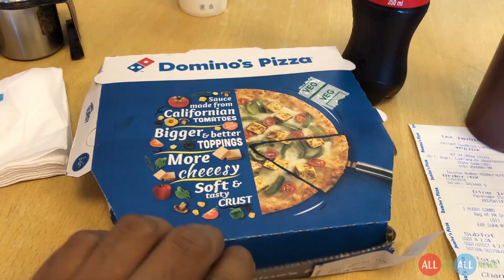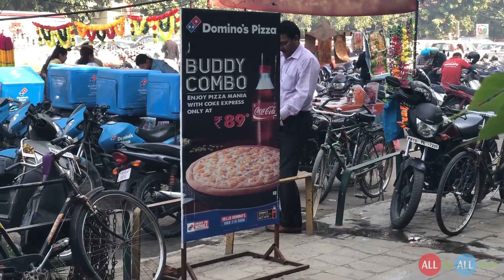Dominos Pizza Combo Deal - Less than a Two Dollars!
Video Gadgets
iPhone X